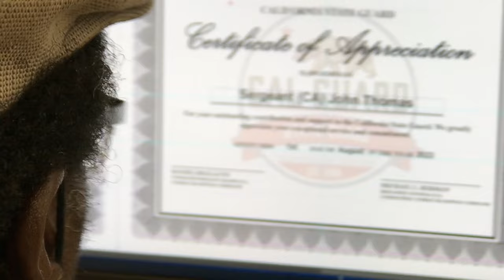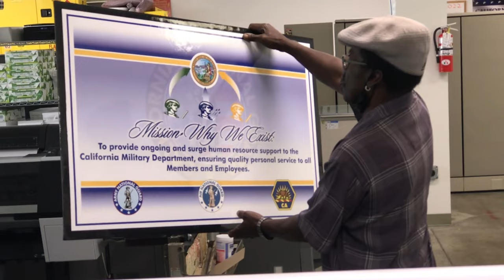Got a Minute - Wayne Thomas, a graphic designer III for the California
Got a Minute - Wayne Thomas, a graphic designer III for the California Military Department, explains his daily work for the department in this interview.

Got a Minute - WAYNE THOMAS - Graphic Designer III
SACRAMENTO, CA, UNITED STATES
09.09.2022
Video by Master Sgt. David Loeffler
California National Guard Primary